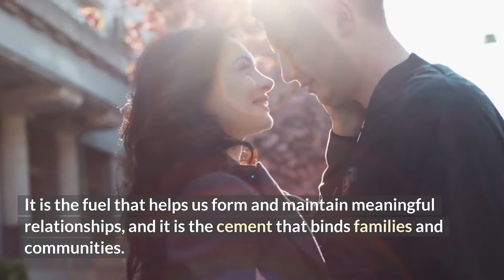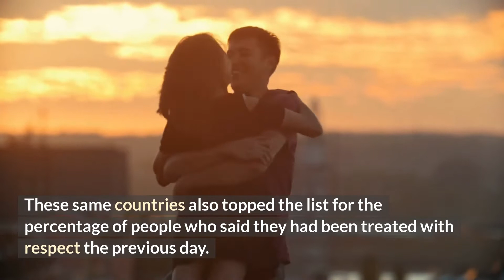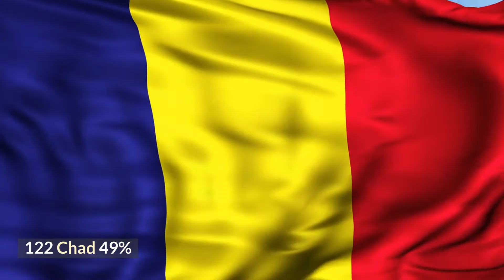The Countries That Feel the Most Love in the World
Love is widely acknowledged to be a critical factor in the quality of life. It is the fuel that helps us form and maintain meaningful relationships, and it is the cement that binds families and communities.

There is a wealth of research demonstrating the many physical and mental health benefits of love, including reduced stress and improved physical health.

How To Make $100-$200 A Day.